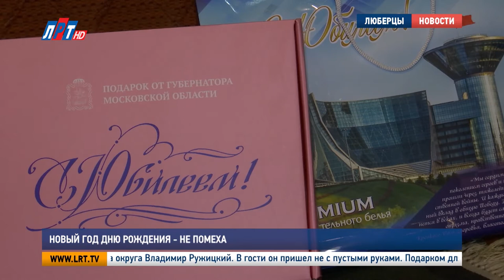Новый год Дню рождения - не помеха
Пока все наслаждаются предновогодней суматохой, Людмила Хрусталева задувает свечи на торте. Люберецкой долгожительнице исполнилось 95 лет. С солидной датой юбиляра поздравил глава округа Владимир Ружицкий. В гости он пришел не с пустыми руками. Подарком для Людмилы Ивановны стали поздравительные адреса от президента и губернатора, сувениры и большой букет цветов.

Владимир Ружицкий, глава г.о. Люберцы:
«Я Вам желаю здоровья, долголетия. К Вам будем стремиться на 100 лет».

Дарья Борисова, Алексей Андреев.